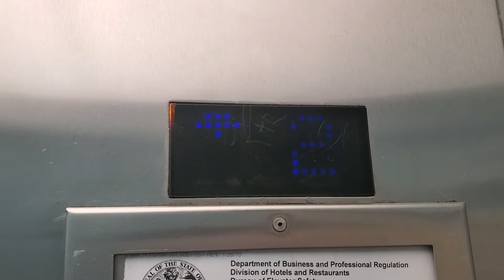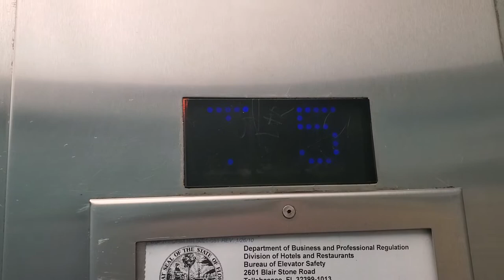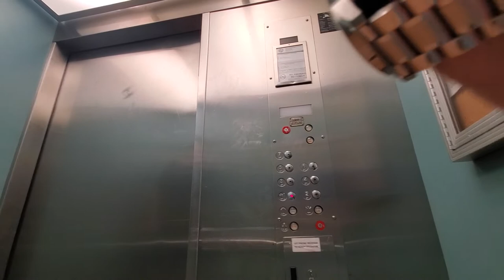Funny Sounds! Mowrey Hydraulic Elevator at the Osprey Motel @ Driftwood Lodge, Panama City Beach, FL